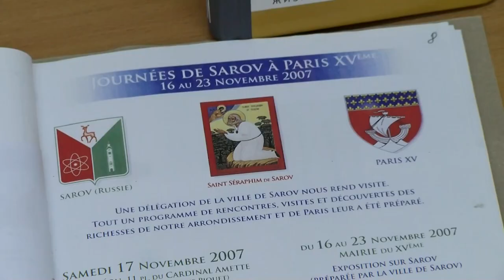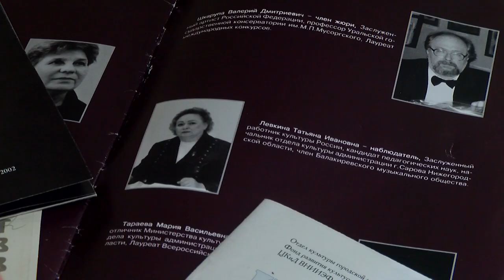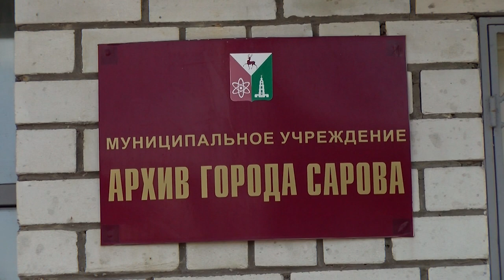В архиве собирают фонд личных коллекций